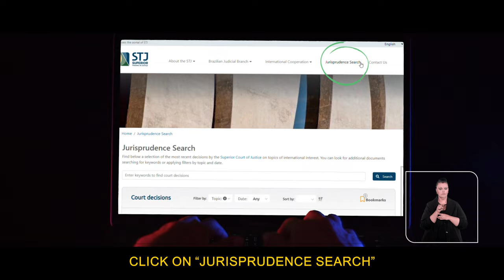Jurisprudência do STJ ganha página em inglês e espanhol (LEGENDA INGLÊS)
A área de Jurisprudência do site do Superior Tribunal de Justiça (STJ) é uma importante fonte de consulta não apenas para a comunidade jurídica brasileira, mas também para a internacional. Pensando nisso, o tribunal desenvolveu uma nova página para pesquisa na internet, em inglês e espanhol, com notas traduzidas sobre julgados que abordam temas de grande repercussão no campo do direito.
A iniciativa é parte das comemorações dos 35 anos do STJ e configura o primeiro serviço sobre jurisprudência para o público estrangeiro disponibilizado no portal internacional da corte. O serviço também pode ser acessado a partir de link na aba Jurisprudência, no menu superior do portal do STJ.

Jurisprudência traduzida tem conteúdo objetivo com fácil navegação
Segundo a secretária de Jurisprudência do tribunal, Barbara Brito, a página será atualizada regularmente com notas sobre temas de interesse internacional. As primeiras publicações tratam de direitos humanos, contratos e Covid-19, com base em acórdãos da Segunda Seção, especializada em direito privado.
"A ideia não é simplesmente traduzir e apresentar espelhos dos acórdãos. Nós montamos versões resumidas com fatos, questões jurídicas, razões de decidir e o entendimento firmado", explicou a secretária.
Na definição de Roberto Thomaz da Silveira, assessor de comunicação responsável pelo desenvolvimento da página, o novo ambiente é intuitivo e reúne uma série de ferramentas úteis ao usuário, como filtros personalizados e busca por palavras-chave.
"Ao consultar os documentos disponíveis, é possível marcar como favoritos aqueles de seu interesse para juntá-los em um único arquivo PDF, que poderá ser salvo e impresso. A página também permite ao usuário consultar outras decisões de um mesmo relator ou de um mesmo órgão que proferiu a decisão", detalhou o servidor.